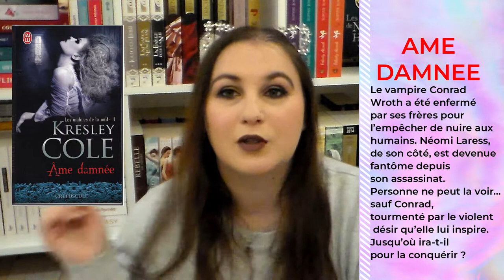Update lecture Juin 2018 #20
Produits cité dans la vidéo :

- Ame Damnée
- Finding Cinderella
- Princesse vénéneuse

乂❤‿❤乂